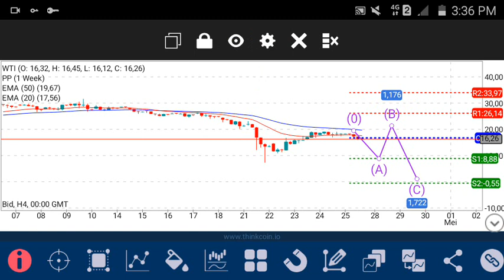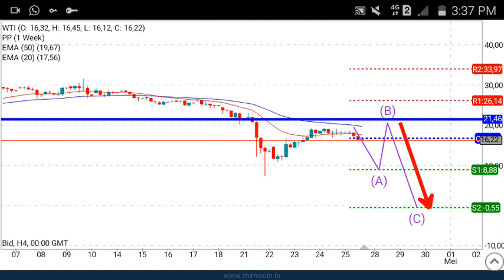Down 421 Pip Again !!! Crude Oil WTI Weekly Analysis for April 27-May 1, 2020 by Nina Fx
Weekly profit information for you